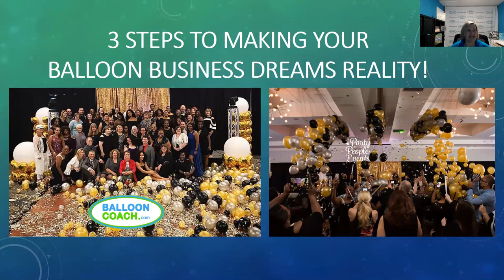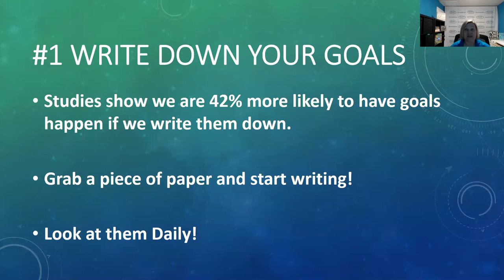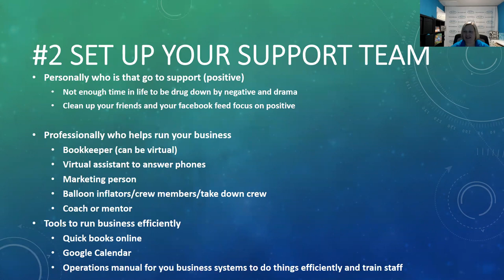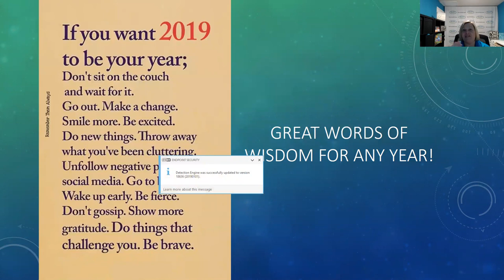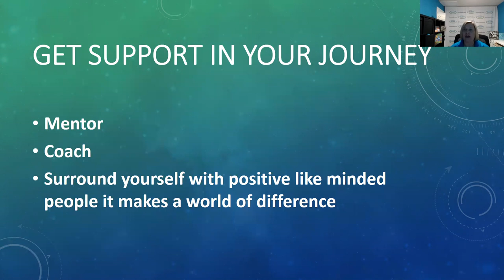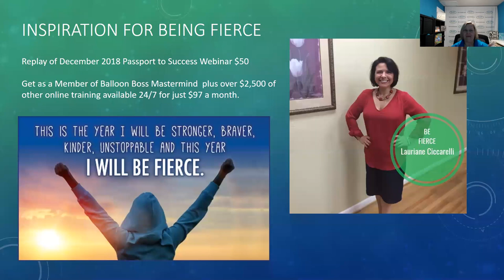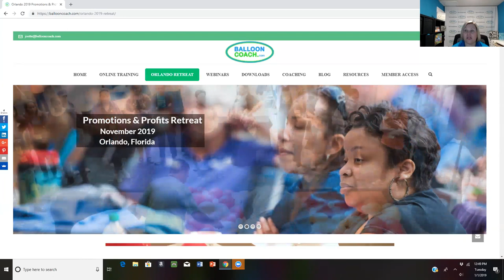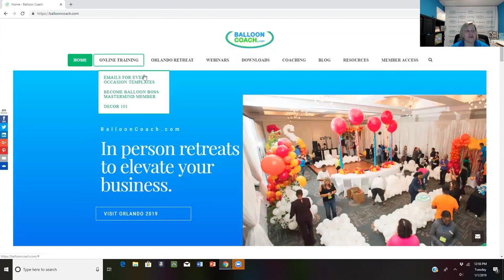3 Steps to Making your Balloon Business Dreams Reality Free Webinar BalloonCoach.com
Joette Giardina, CBA shares 3 Steps to Making Your Balloon Business Dreams Reality.

Enjoy the replay of this free webinar.

If you would like more support in taking action on what you learn but not sure what program is best for you email To get connected with Balloon Business conversations online with like-minded balloon decorators